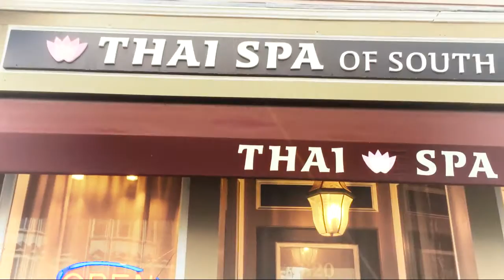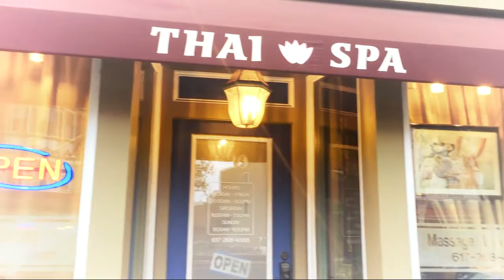SELF-CARE TIPS FOR MY LADIES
Self-Care Sunday is my new vlog series that will give you tips, tools and inspiration to make yourself a priority and fill up your love tank each week.

Motivational, spirit-lifting and authentic, my new YouTube series, Healing is H.O.T (Healthy On-going Transformation), a.k.a SELF-CARESUNDAY offers tips and truth-bombs that challenge the viewer to expand their limiting beliefs and continue on the journey towards self-love.